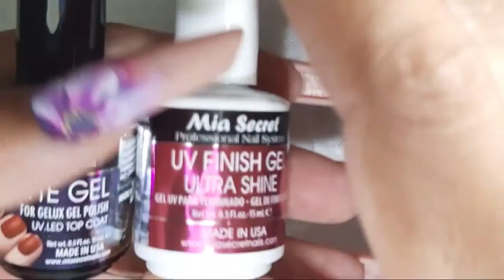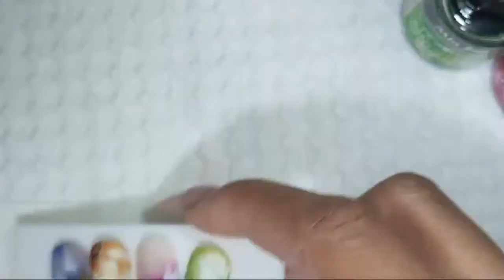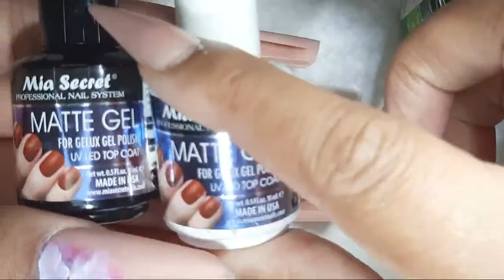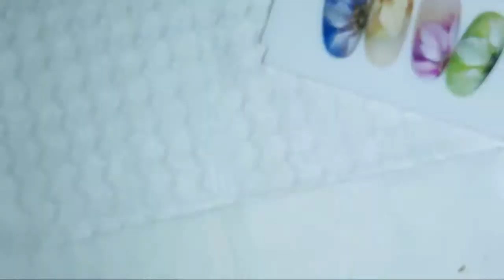Camaleón Flower Con Marble 💅🙋🏽‍♀️🌺Yulibeth Saenz